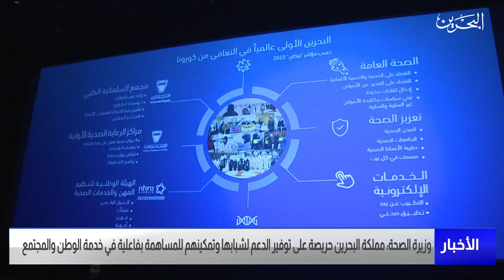الأخبار: وزيرة الصحة: البحرين حريصة على توفير الدعم لشبابها وتمكينهم للمساهمة بفاعلية في خدمة الوطن